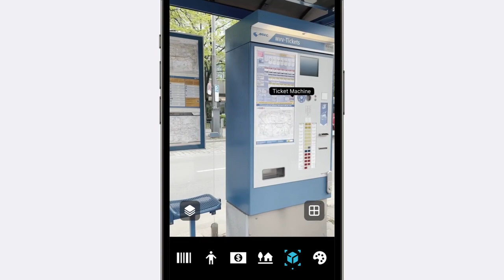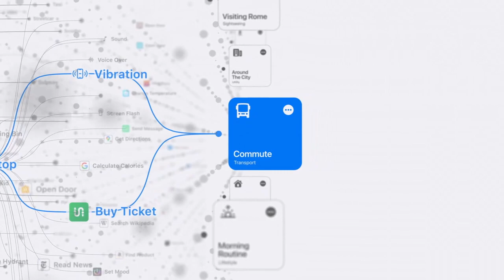Dot Incorporation - Dot Pad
Agency  : Serviceplan Germany
Campaign : Dot Pad
Advertiser : Dot Incorporation
Brand  : Dot Incorporation
Length  : 120 Seconds
Posted   : Jan 21, 2024

In this Movie Ad we’ll walk you through:
Dot Incorporation's "Dot Pad" campaign, developed by Serviceplan Germany, introduces Dot Go, the first object interaction app designed for blind and visually impaired individuals.

TIMESTAMPS :
00:00 Dot Incorporation - Dot Pad
Plot :
It introduces Dot Go as a groundbreaking solution, showcasing how it goes beyond mere object detection. The plot follows individuals using Dot Go to seamlessly connect with their surroundings, triggering internal actions like sounds and vibrations or external actions in other apps, websites, and smart home devices.